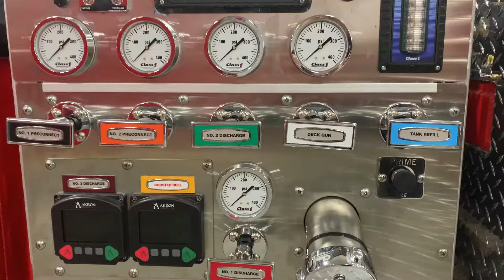Fouts FOUR - In Production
This is one of our Fouts FOUR (First Out Utility Rescue) stock units! We have 2 currently available for immediate delivery to your department.

The Fouts FOUR (First Out Utility Rescue) is versatile, affordable, and economical. It can operate in a wide range of conditions from high density tight traffic areas to rural brush fires. You’ll use the Fouts FOUR across a wide range of first responder services including EMS calls, traffic emergencies, fire and rescue. Also, the Fouts FOUR can help you control maintenance costs. Dispatch this multipurpose unit on calls that don’t require your big rigs, reducing maintenance and wear-and-tear on large apparatus. This truck can also operate with a smaller crew and still be able to perform multiple tasks.